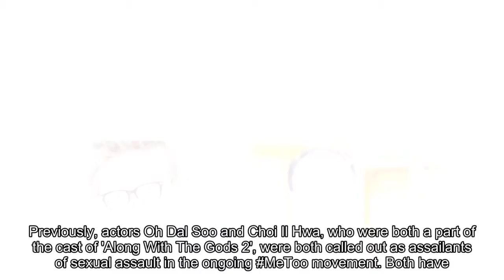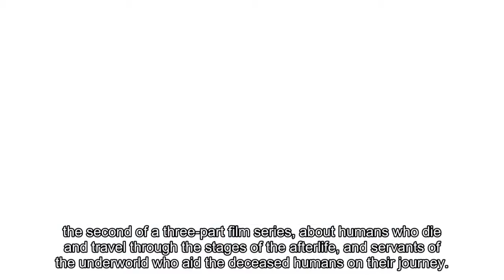'Along With The Gods 2' casts two new actors to replace Oh Dal Soo & Choi Il Hwa